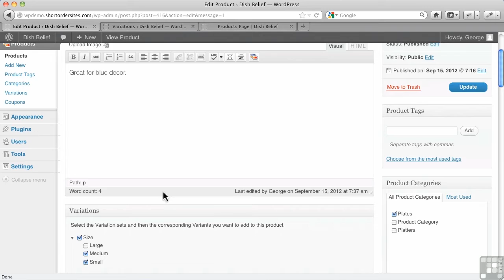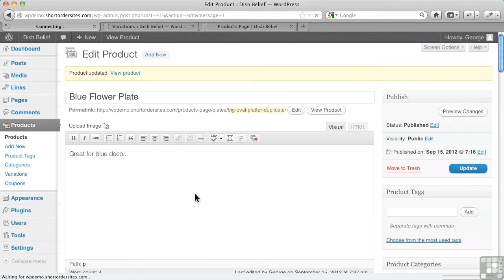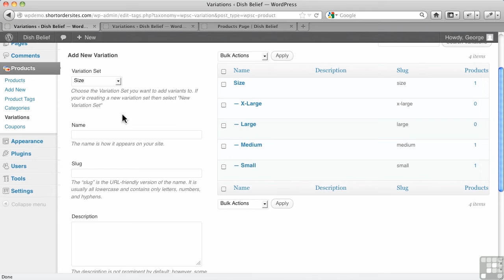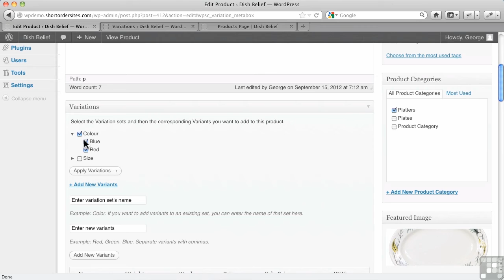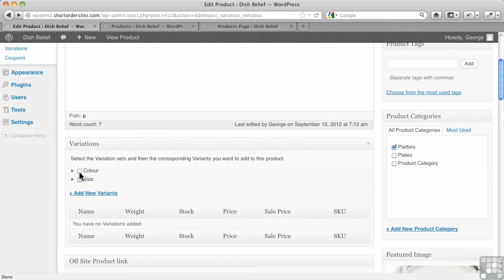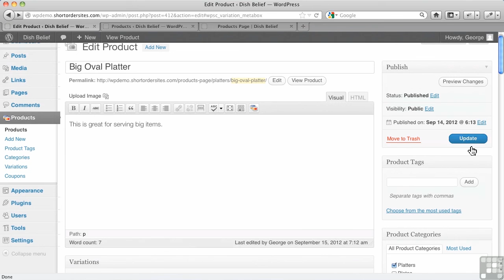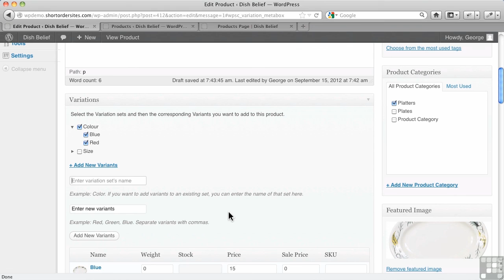WordPress for E-Commerce Tutorial | WP E-commerce Plugin - Product Variations Part 2/2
Want all of our free WordPress for E-Commerce videos?

More details on this WordPress training can be seen This clip is one example from the complete course. For more free WP tutorials please visit out our main website. YouTube